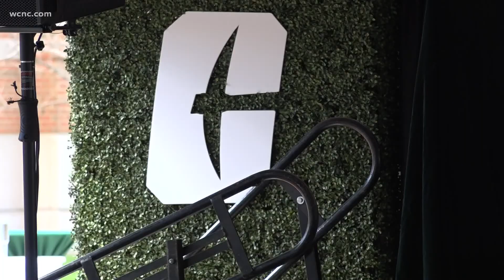UNC Charlotte welcomes new chancellor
Nearly two years after UNC Charlotte named a new chancellor, the university formally welcomed Sharon L. Gaber as its fifth chancellor at a celebration Tuesday morning.

Due to the COVID-19 pandemic, the celebration was delayed until Tuesday.

Gaber started in her position as chancellor in July 2020 amid the pandemic.

As other universities across the state welcomed students back for in-person classes for the fall 2020 semester and subsequently had to move to virtual classes due to outbreaks of COVID-19 cases, Gaber made the tough decision to delay the start of in-person classes at UNC Charlotte that fall.

During Gaber’s time at UNC Charlotte, the university was awarded a 2021 Excellence and Innovation Award for Campus Pandemic Response Award. The American Association of State Colleges and Universities awarded the recognition for UNC Charlotte's wastewater testing program. Through the program, the university was able to detect COVID-19 cases early and quarantine students as needed to minimize clusters.